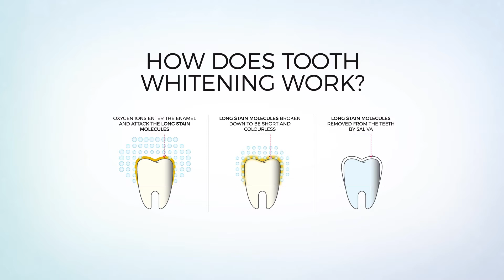Pola Light step by step instructions